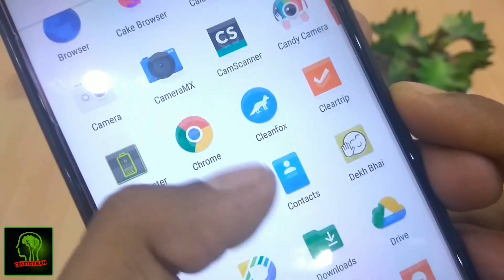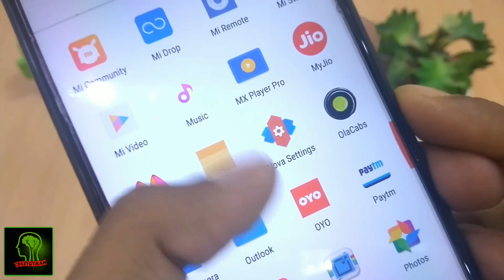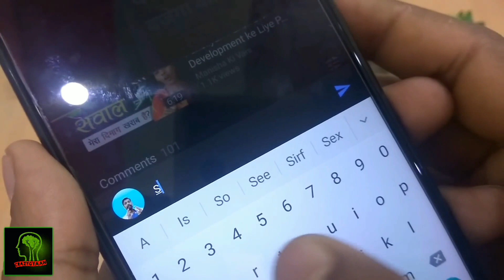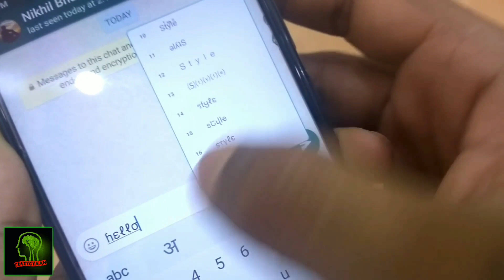ऐसे Style से मैसेज लिखोगे तो सब दीवाने हो जाएंगे WhatsApp Text New Style Best Mobile App 2019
CrazyGyaan,
Whatsapp Sand Text Style Massages,
Text Style,
How To Change Text Style,
WhatsApp New Trick,
Latest Trick WhatsApp,
Change Text Style,
Mobile ka likhne ka style kaise badle,
Hidden Setting for Android phone,
Top Android Mobile Trick,
Text Style Change,
WhatsApp latest new tricks,
best Android phone Apps for mobile